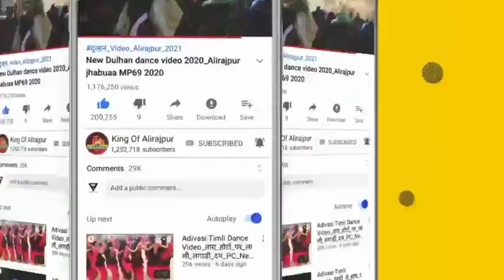Adivasi timli dance video / आदिवासी शादी टिमली डांस वीडियो 2022